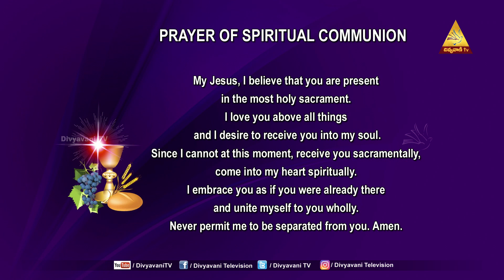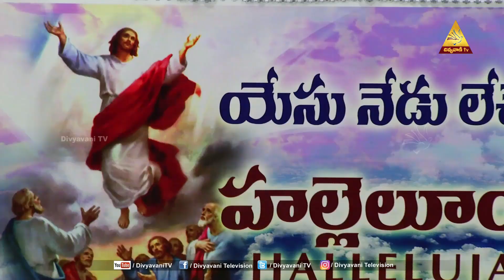HOLY MASS | FR. PRASANTH | 'JESUS, OUR GOOD SHEPHERD' | 30 APRIL 2023 | 12PM | SUNDAY | DIVYAVANI TV